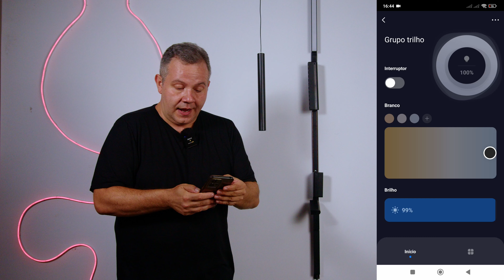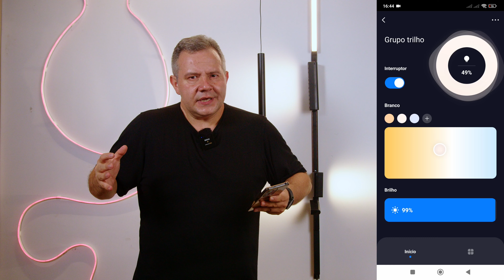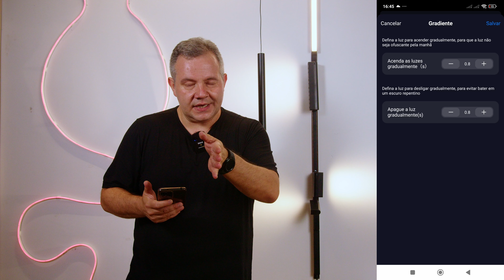TRILHO Inteligente EKAZA - Outro nível de iluminação Inteligente ✨ - Compatível Alexa e Google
Prepare-se para uma revolução luminosa com o Trilho Eletrificado Inteligente da Ekaza! 💡 Este sistema modular é a epítome da inovação em iluminação, oferecendo um novo nível de controle e personalização. Compatível com o aplicativo de celular da Ekaza, você pode ajustar a iluminação de qualquer lugar, a qualquer momento, com apenas alguns toques na tela do seu smartphone. Mas a verdadeira magia acontece quando você integra o trilho inteligente com sua assistente virtual favorita, seja a Alexa ou o Google. Com comandos de voz simples, você pode criar o ambiente perfeito sem levantar um dedo. ✨

Para arquitetos e designers de interiores, o Trilho Eletrificado Inteligente da Ekaza é uma ferramenta indispensável. Sua elegância e versatilidade combinam perfeitamente com uma ampla gama de estilos de design, permitindo que você crie cenários luminosos que se adaptam às necessidades específicas de cada espaço. Seja para destacar obras de arte, criar ambientes acolhedores ou realçar elementos arquitetônicos, este sistema modular oferece infinitas possibilidades criativas.

Além da praticidade e da estética impressionante, a Ekaza garante qualidade e confiabilidade em cada detalhe do seu produto. Desde a instalação simples e intuitiva até a durabilidade e eficiência energética, você pode confiar no Trilho Eletrificado Inteligente para proporcionar uma experiência luminosa de alta qualidade por muitos anos.

Prepare-se para elevar sua experiência de iluminação a um novo patamar com o Trilho Eletrificado Inteligente da Ekaza. 💫 Transforme sua casa em um oásis de conforto e estilo, onde a luz é mais do que apenas iluminação, é uma expressão da sua personalidade e criatividade. Descubra o futuro da iluminação agora com Ekaza!

🚨 QUER ECONOMIZAR? 🚨
Você já está lá no Grupo de Ofertas? Por lá estamos compartilhando produtos em promoção, cupons e dicas de compra, e eu ficaria muito feliz em ter você nesta comunidade que está crescendo bastante.

🛒🛒🛒 OUTROS PRODUTOS EKAZA 🛒🛒🛒
👉LUMINÁRIA AURORA=
👉CORTINA INTELIGENTE=
👉ALIMENTADOR PET=
👉HUB IR WIFI=
👉HUB IR ZIGBEE=

É uma ferramenta que desenvolvi para auxiliar nas pesquisas de produtos de Casa Inteligente, nela podem ser feitos vários tipos de filtros como Tipo de Aplicação, Protocolo, Aplicativo, Fabricante, etc... Mantenho sempre atualizada e se quiser pode salvar o link que é sempre o mesmo...